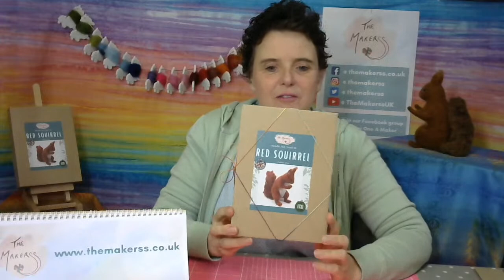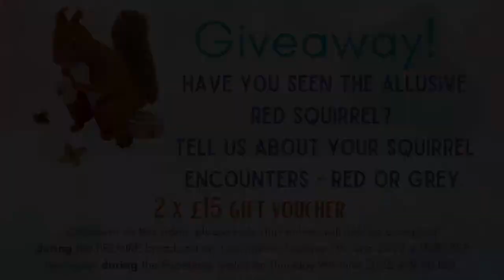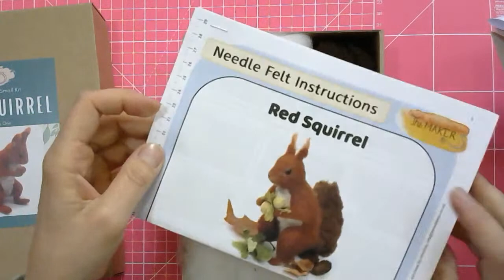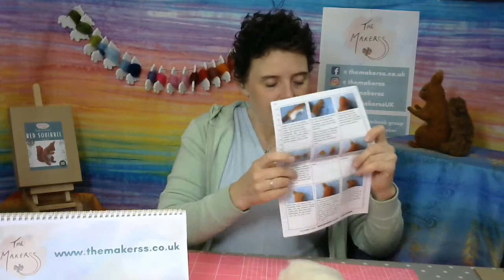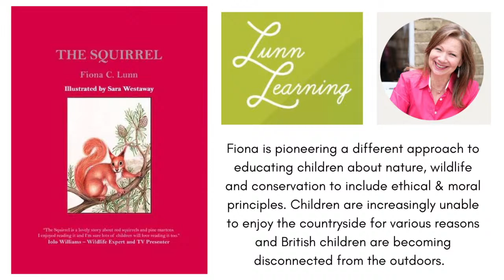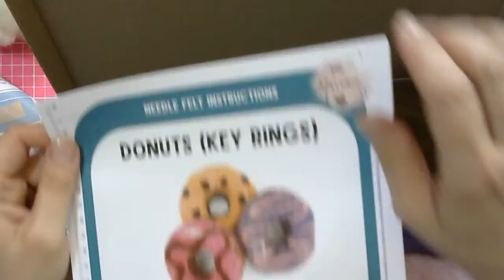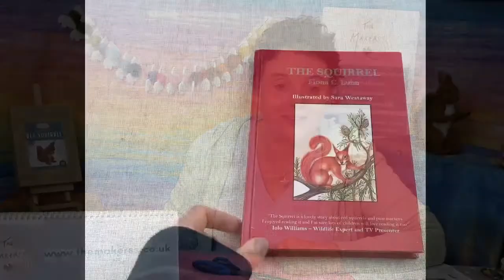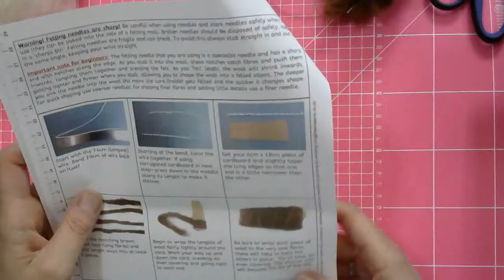Red Squirrel | Needle Felting Tutorial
The red squirrel is a rare sight to spot in the UK, have you seen one in the wild?  In this video Steffi will be demonstrating how to make The Makerss Red Squirrel small kit from start to finish.  This broadcast will be a bit longer than normal so grab your kit, a cup of tea and join us for two hours of needle felting fun!

Red Squirrel PDF (full list of materials needed & step-by-step instructions with photos!)